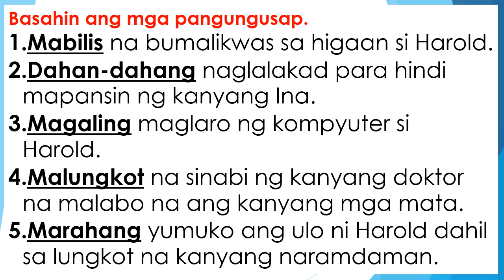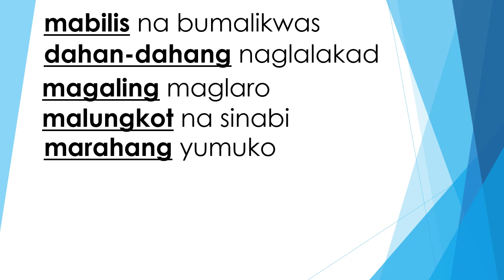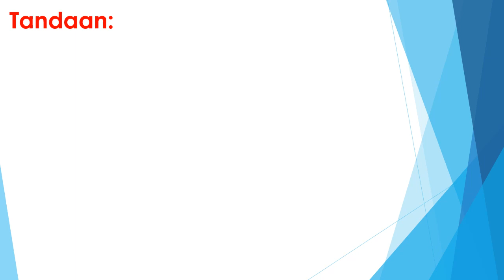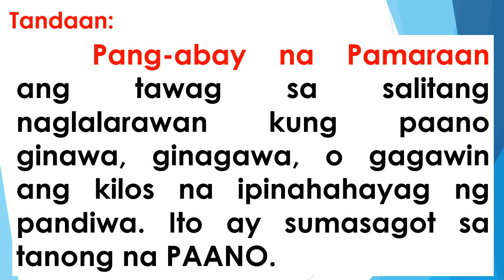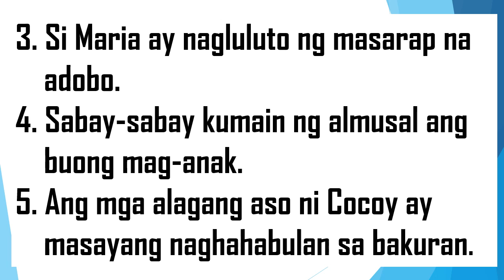Pang-abay I Pang-abay na Pamaraan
Department of Education / Learners’ Material / Batang Pinoy Ako 3 LM pahina 106
Images:monTV/personal